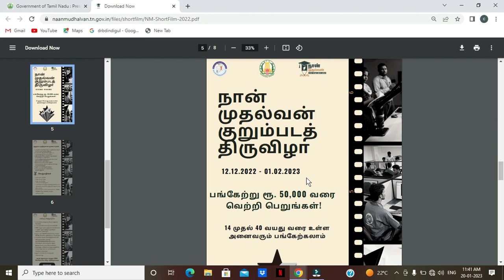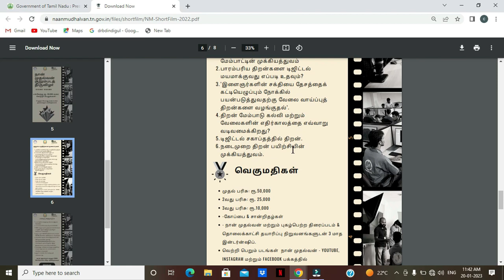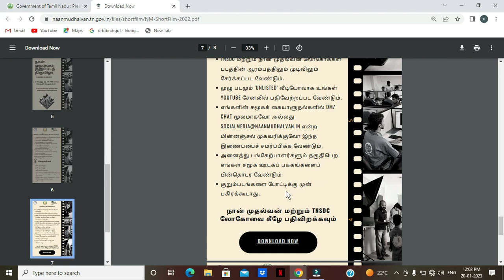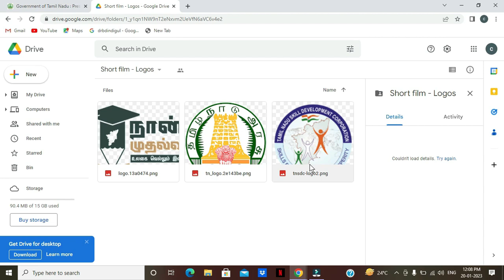நான் முதல்வன் குறும்பட போட்டி | Naan Mudhalvan Short Film Festival 2023 | TN Govt Scheme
நான் முதல்வன் குறும்பட போட்டி | Naan Mudhalvan Short Film Festival 2023 | TN Govt Scheme @Chirutamilcinema